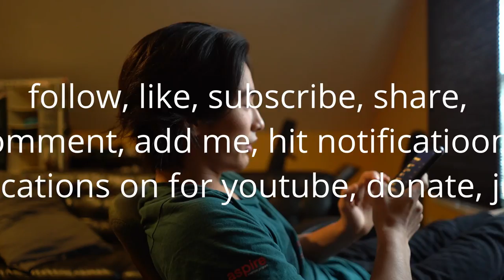I called everyone on Christmas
I was in my room alone during christmas so naturally i called all the young people that i had on hand. only some picked up and one of the actually called me back at the end.

one of the interesting things with phones and modern day technology is that it allows people to connect in ways they counldnt have before like calling everyone. but that allows the possiblility of being lazy and only calling people and not making the effort to go hang out face to face. its  a strecght and a weakness. people still need to remember the importants of human interactions.